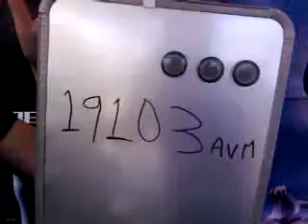19103 Alan Velazco Muziño Arroyo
Esta es la rola de Alan Velazco Muziño Arroyo que grabo en La Salle B.Franklin para participar en la promoción de Beat Edition.

¡¡¡Mucha Suerte!!!